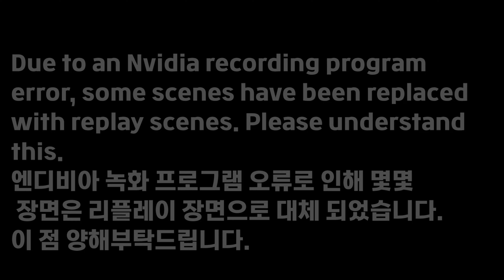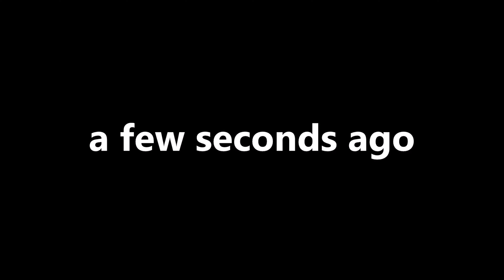War Thunder German Air Force F-4F Early Realistic Play | 워썬더 독일 공군 F-4F 초기형 리얼스틱 플레이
Music